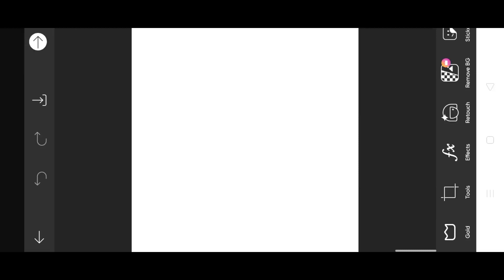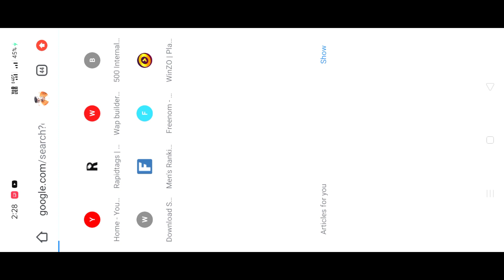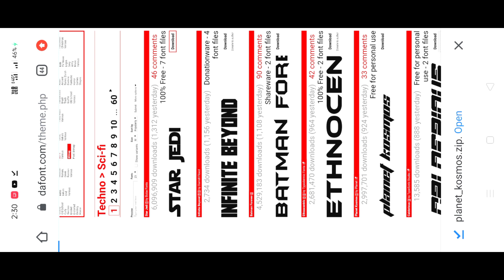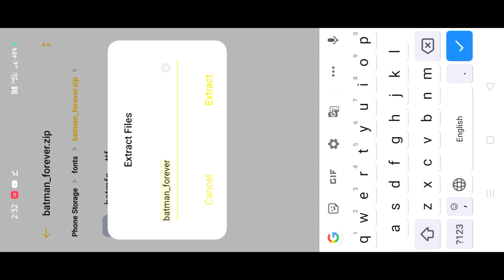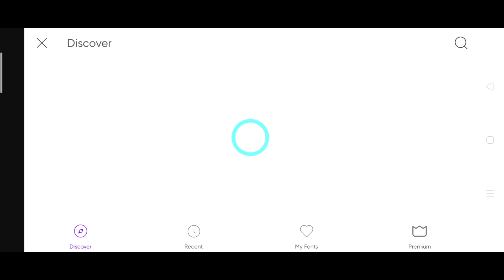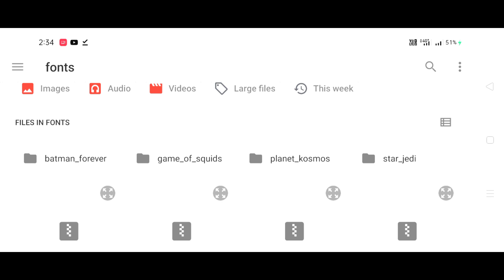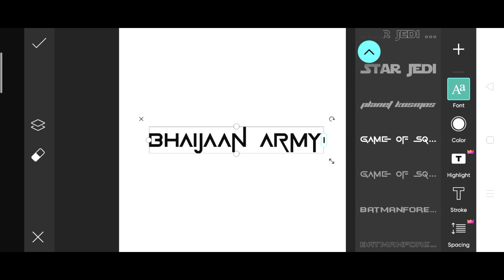How To Add Custom Fonts In PicsArt App | How To Get Vip Fonts Free | Bhaijaan Army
picsart custom fonts,how to install custom fonts in picsart
custom fonts
how to download picsart fonts
picsart new fonts
how to add custom fonts in picsart for free
picsart all stylish fonts
how to add custom fonts in picsart android
picsart custom fonts add problem solve
add custom font in picsart
how to add font in picsart
picsart font
how to add custom font in picsart
picsart app me font kaise add Karen
bhaijaan army